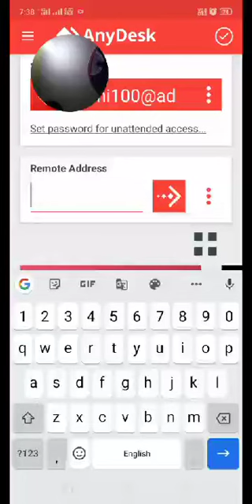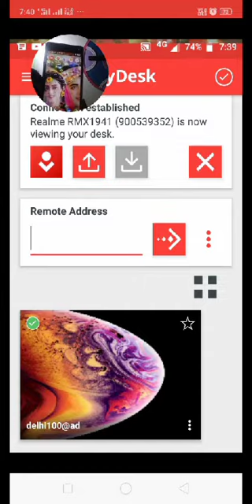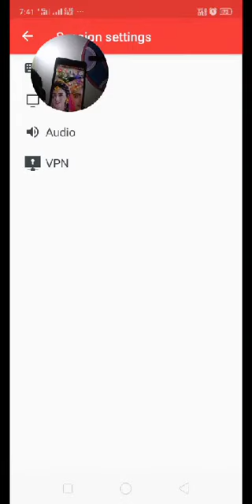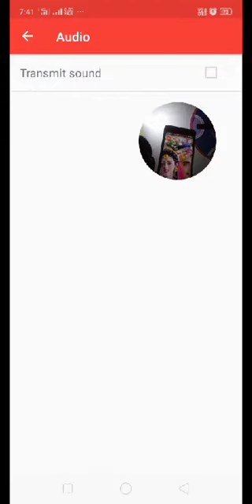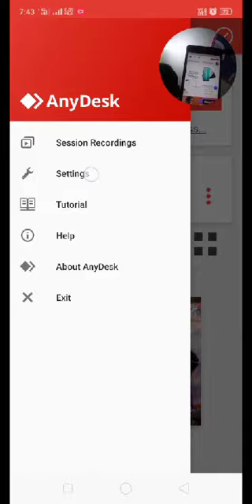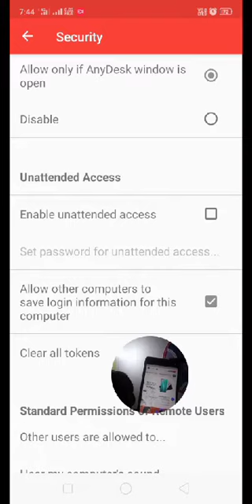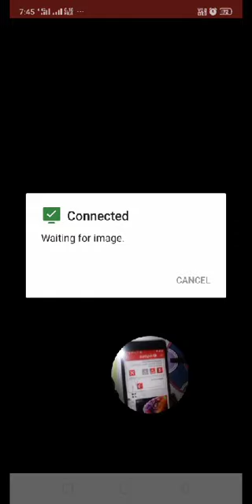How to use anydesk and its settings enable microphone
This is a scenario about anydesk first of all install anydesk in two phones and open anydesk in both smartphone it will be ask for an ID and the remote you want to take ek off any phone then type that network ID off the phone in your anydesk application and remember net should be on data should be on both of the phone because it require internet and then from from the first phone it will be send a request to the second phone and and second phone will be accept request is and allow remote access and after that they can we communicate.